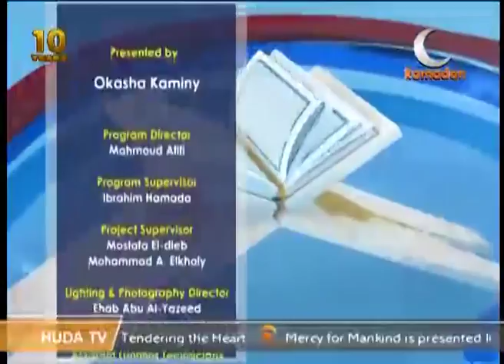The Ten Reciters & Transmitters Ramadan 14th 1436